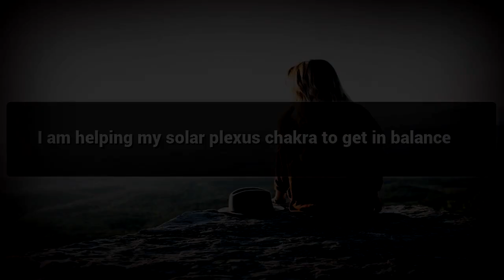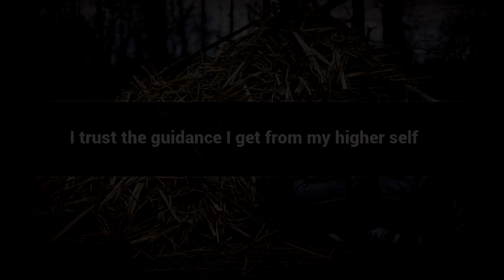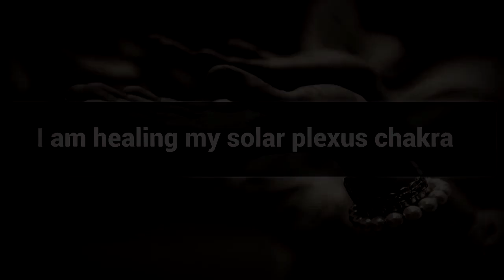Solar Plexus Chakra affirmations mp3 music audio - Law of attraction - Hypnosis - Subliminal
Positive Affirmations for Solar Plexus

Solar Plexus increases the Meditational Power and Purifies the Mind , Watch this Video for Solar Plexus